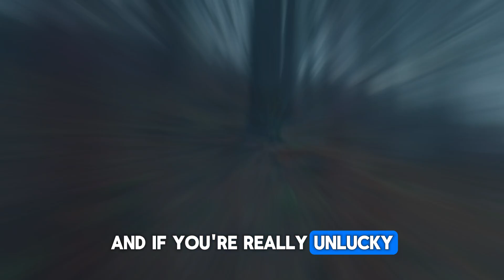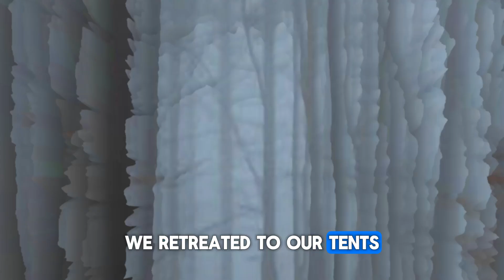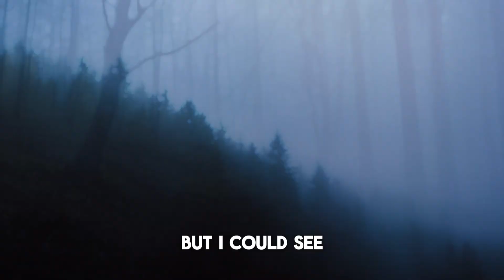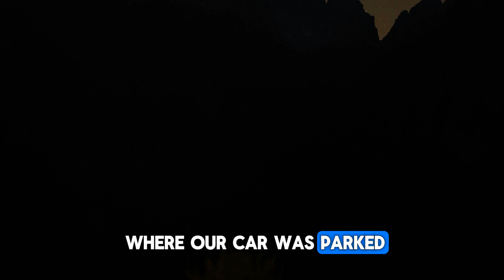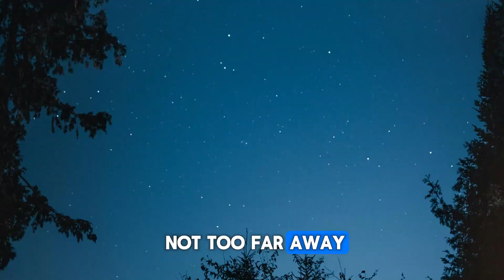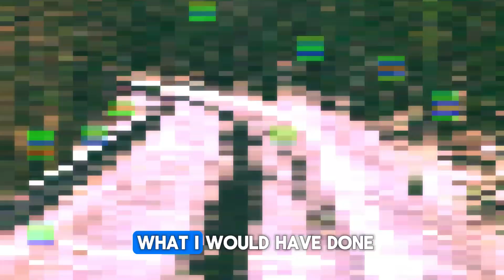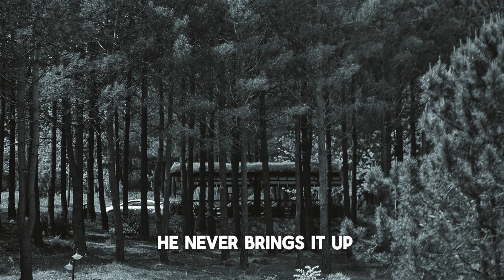Forest True Horror Story